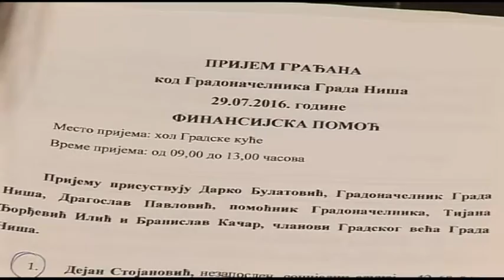belami.rs - Gradonačelnik i većnici primali građane